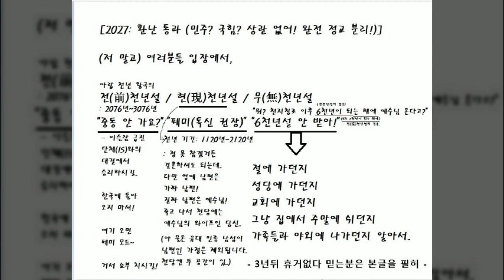캬아~ 니뽕~ 역시~ 라헬~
퓨우~~ HS~ 한숨~ 임박~
그나저나 임창정 박혜경씨